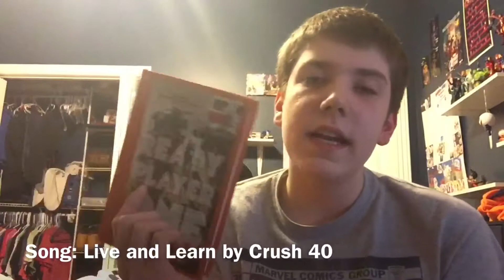Ready Player One Book Talk (English School Project)